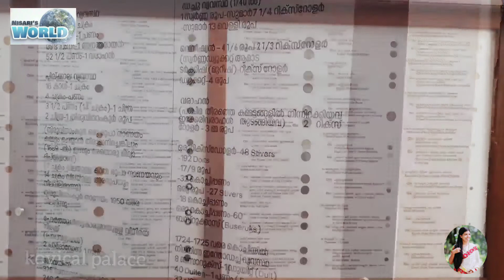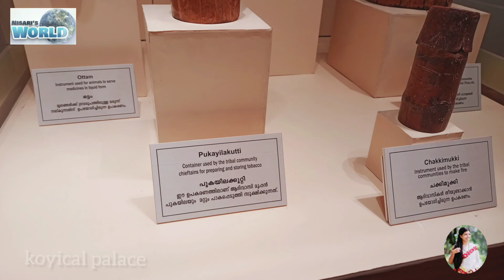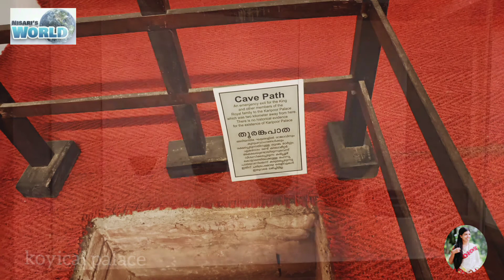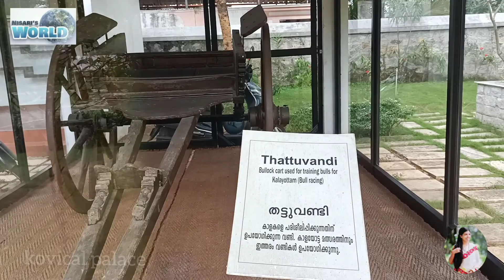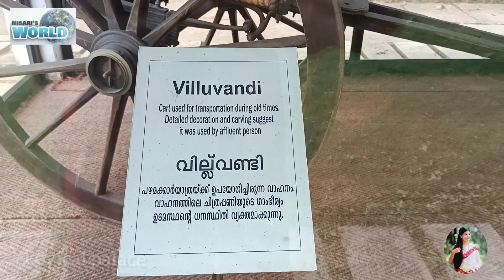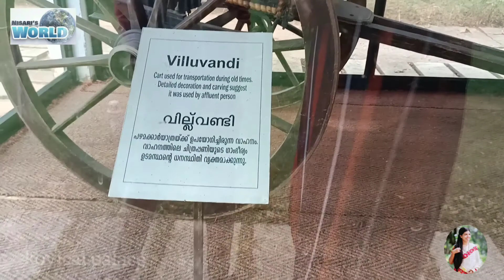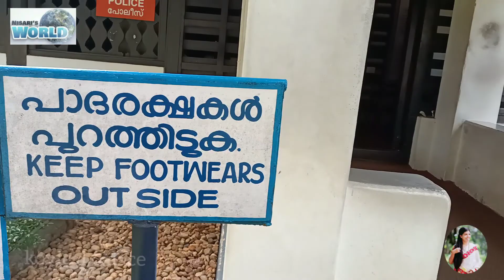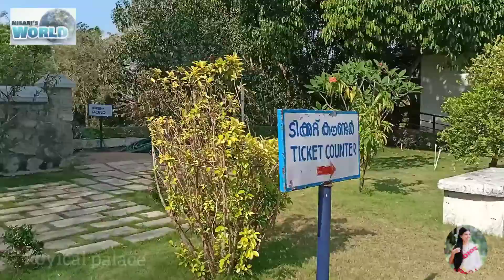koyikkal palace nedumangad #folklore museum #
തിരുവനന്തപുരം നെടുമങ്ങാട് ആണ് കോയിക്കൽ കൊട്ടാരം. നാണയശേഖരം, ഫോക്ലോർ മ്യൂസിയം എന്നിവഅവിടെ ഉണ്ട്. തിങ്കൾ അവധി ആണ്. രാവിലെ ഒൻപതു മുതൽ വൈകിട്ട് അഞ്ചു വരെ ആണ് പ്രവേശനം.
പുറത്ത് മാത്രമേ വീഡിയോ പാടുള്ളൂ. അകത്തു ഫോട്ടോ മാത്രം 👍